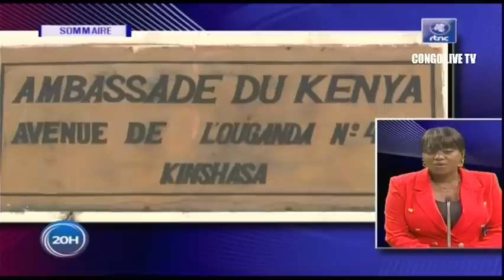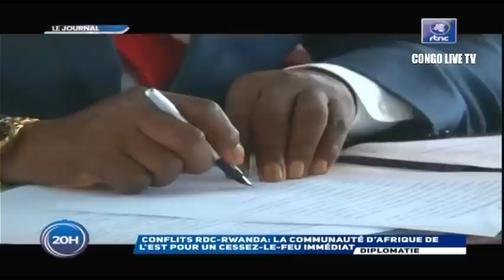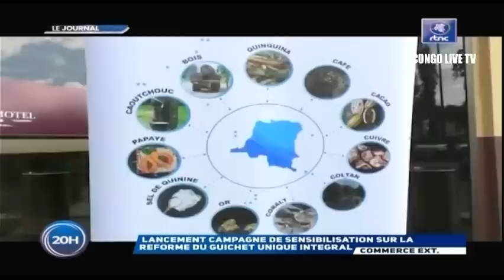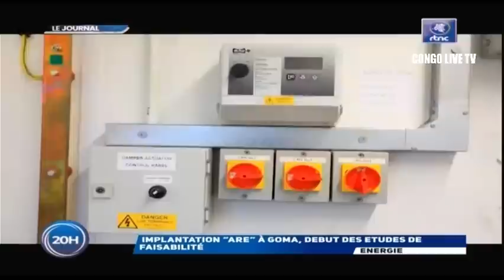🔴RDC : SUIVEZ LE GRAND JOURNAL DE CE LUNDI LE 31.10.2022 RTNC EDITION 20H00